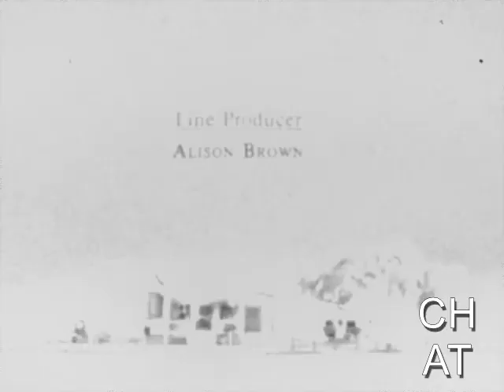Spellbound Playhouse Disney (2003-2005) Effects (Sponsored By Radical Sheep Amity Treehouse Npt Effe